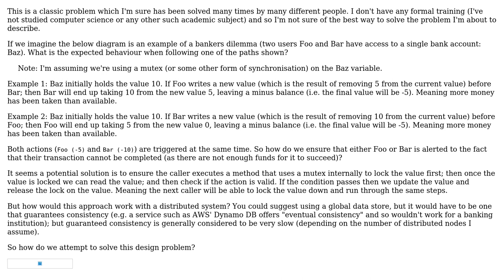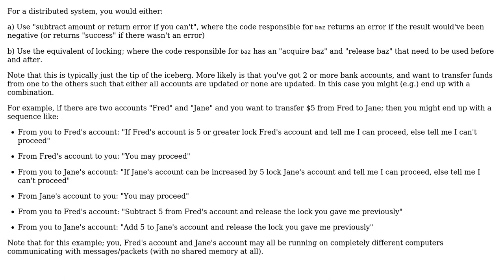How do you solve issue of consistency in concurrent and distributed application (built around...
Software Engineering: How do you solve issue of consistency in concurrent and distributed application (built around Bankers Dilemma)?

With thanks & praise to God, and with thanks to the many people who have made this project possible! | Content (except music & images) licensed under CC BY-SA | Music | Images & others | With thanks to user Integralist user gbjbaanb user Brendan and the Stack Exchange Network Trademarks are property of their respective owners. You are responsible for your own actions.